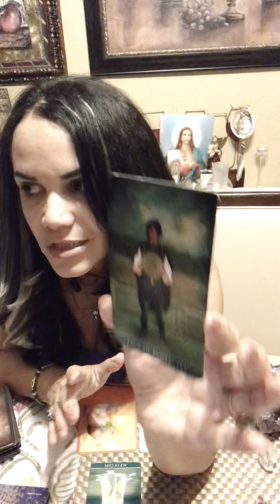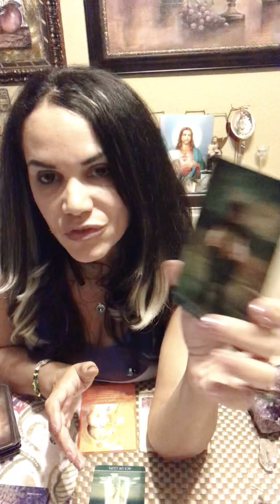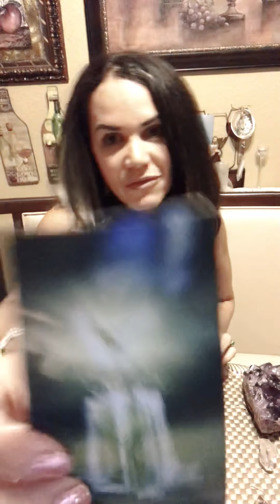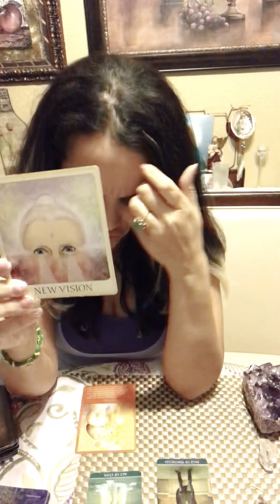Libra Mid December Tarot Reading till end of Holidays